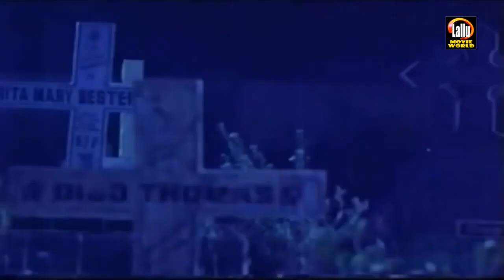ഞാൻ ആഗ്രഹിച്ച പെണ്ണുങ്ങളെ അനുഭവിക്കാ അതിനു ശേഷം കൊല്ലുകാ | Master Plan | Malayalam Movie Scenes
Follow Our Whatsapp Channel Master Plan Malayalam Movie

Directed by      :   Kumar Mahadevan

Produced by      :   Kumar Mahadevan

Screenplay by    :   Kumar Mahadevan

Welcome to Lallu Movie World You Tube Channel

|| ANTI-PIRACY WARNING ||

*COPYRIGHT PROTECTED*